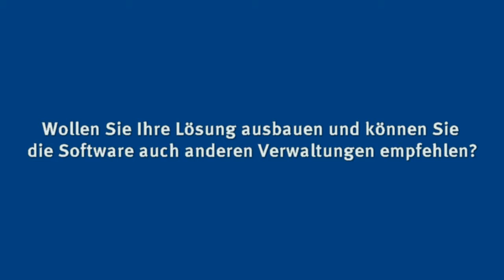Landkreis Ludwigslust-Parchim - ECM-Anwender im Gespräch mit OPTIMAL SYSTEMS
Andreas Schreiber, Informationsmanager in der Verwaltung des Landkreises Ludwigslust-Parchim, erzählt über den täglichen Einsatz von enaio ® in seiner Organisation. Folgende Lösungen sind dort bereits installiert: Dokumentenmanagement und digitale Archivierung in der KfZ-Zulassungsstelle, im Finanz- und Personalwesen. Im weiteren Projektverlauf soll das System kontinuierlich ausgebaut werden.